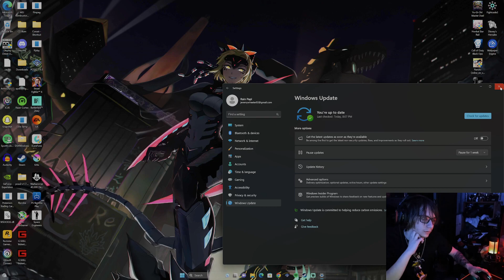Street Fighter 6 Silver ranked with ken